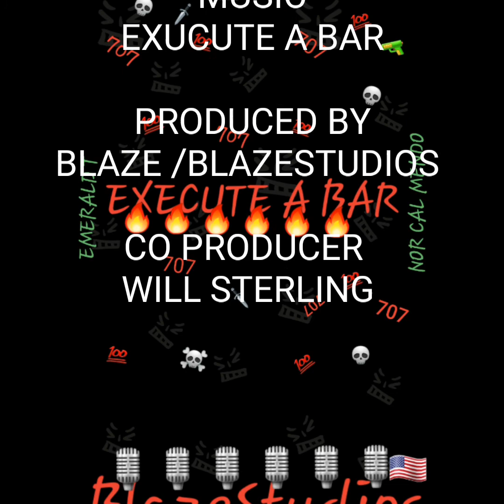BLAZE - EXECUTE A BAR (OFFICIAL AUDIO)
Is a fast paced fun beat heavy spitten song its one of my newest songs  created by my self
PRODUCED by BLAZESTUDIOS/BLAZE
CO PRODUCER WILL STERLING